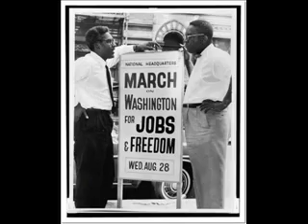MARCH ON WASHINGTON MUSIC TRIBUTE